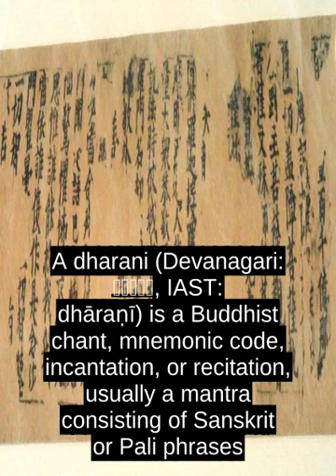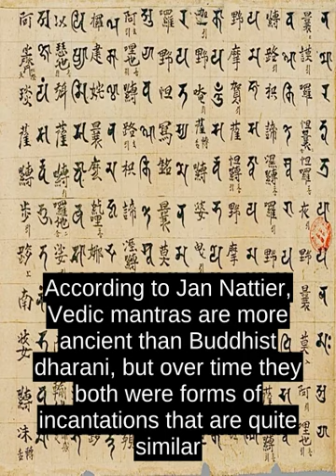Dharani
A dharani (Devanagari: à¤§à¤¾à¤°à¤£à¥, IAST: dhÄraá¹Ä«) is a Buddhist chant, mnemonic code, incantation, or recitation, usually a mantra consisting of Sanskrit or Pali phrases